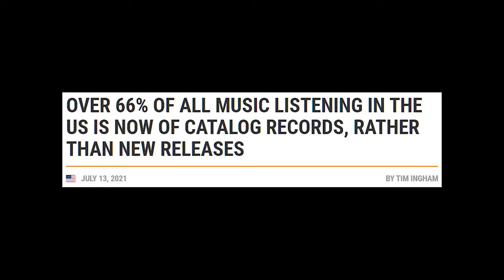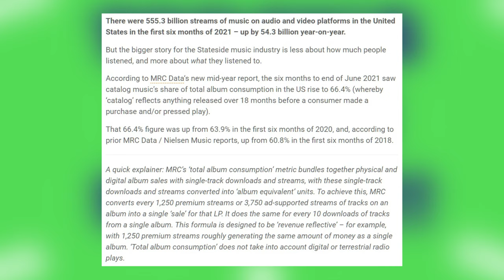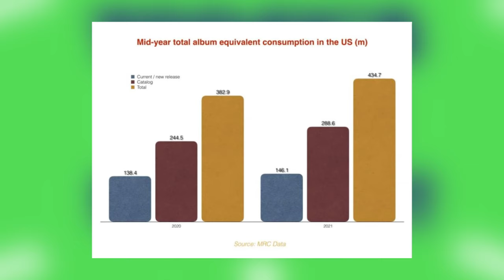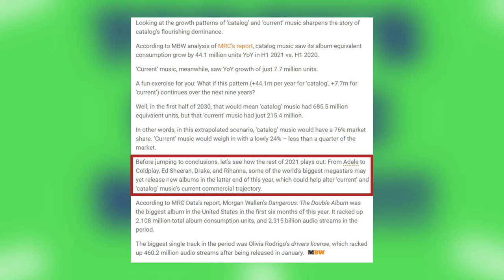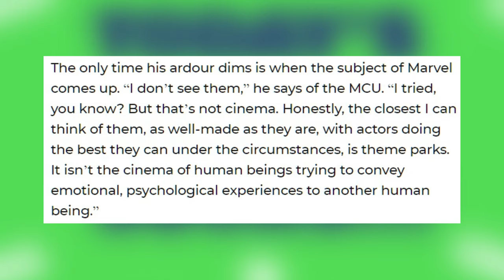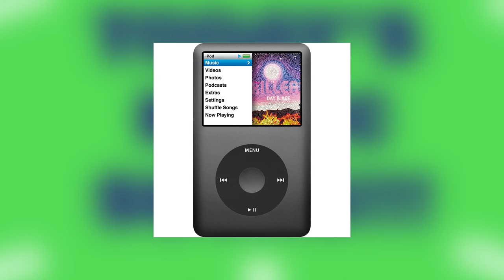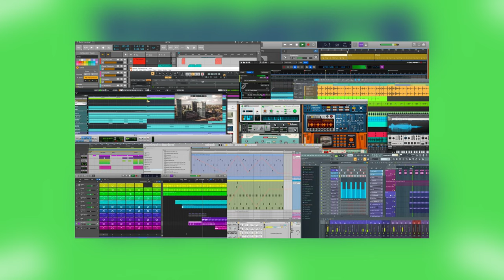Does Today's Music Really Suck THAT Bad?!?!?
People aren't listening to new music anymore. Is it because today's music sucks?